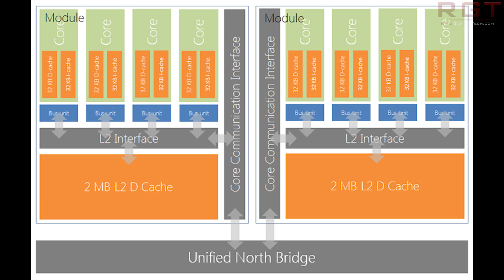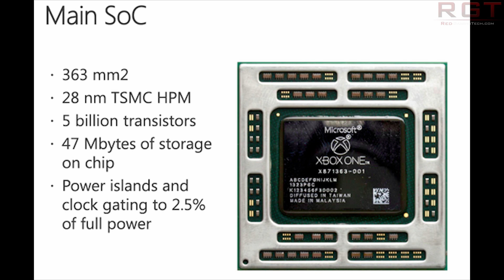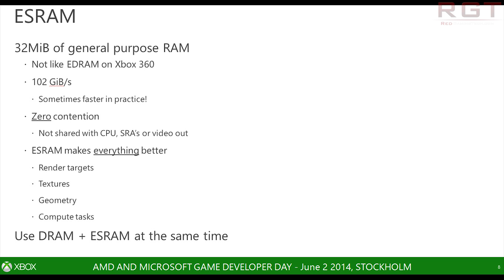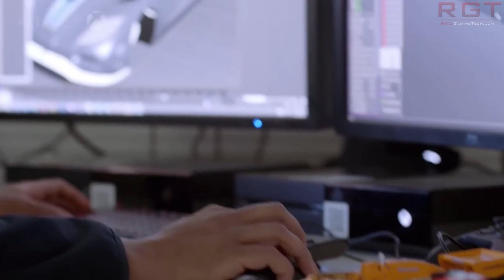Brad Wardell on Xbox Scorpio, Says There Is Effectively “No Limit” On Games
Brad Wardell, CEO of Stardock, has chimed on the impressive Xbox Scorpio, saying that due to the specs there is effectively "no limit" on games on the machine.